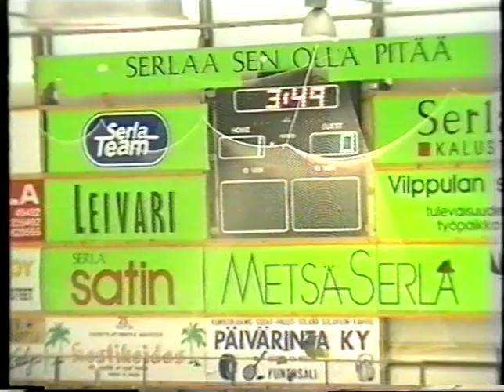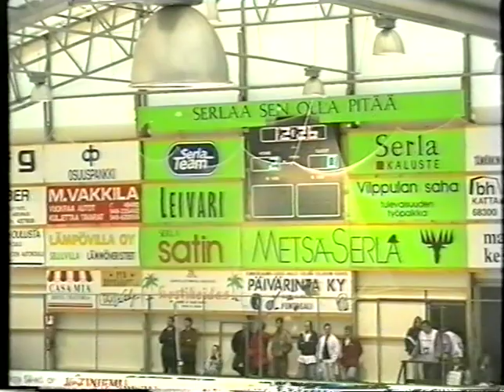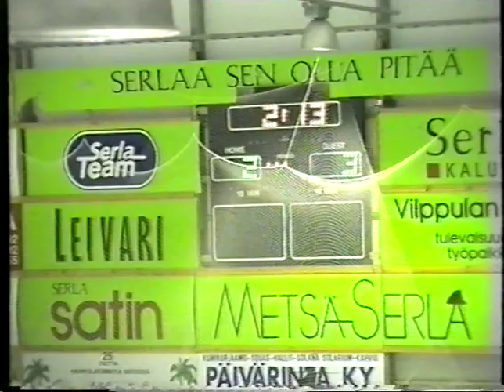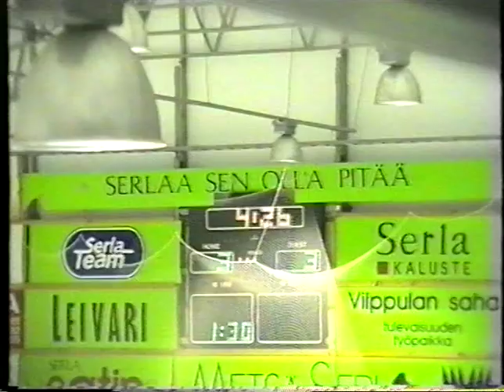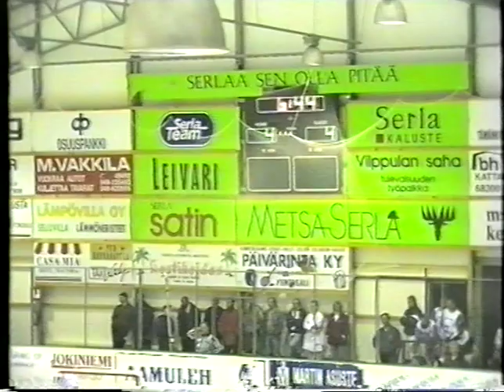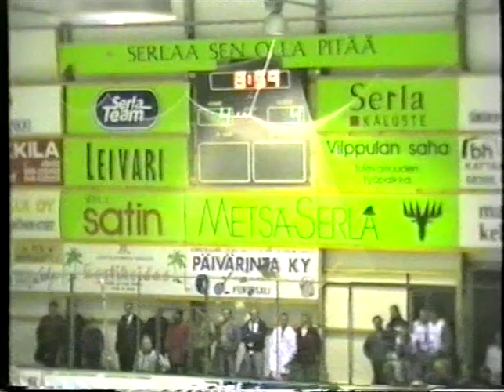Harjoitusottelu 7.9.1993 Tappara - JyPHT 7-4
Harjoitusottelu 7.9.1993 Tappara - JyPHT 7-4 (2-2, 0-1, 5-1)

03:49 1-0 Kari Heikkinen (Jiri Kucera, Ari Haanpää)
12:26 2-0 Heikkinen (Petri Aaltonen)
2-1
2-2
2-3
44:26 3-3 Haanpää (Jari Grönstrand) av
3-4
46:42 4-4 Pekka Laksola (Pauli Järvinen) yv
48:59 5-4 Tommi Pohja
54:08 6-4 Haanpää
59:59 7-4 Aaltonen tm

Toisen erän jälkeen suoritettiin rangaistuslaukauskilpailu.